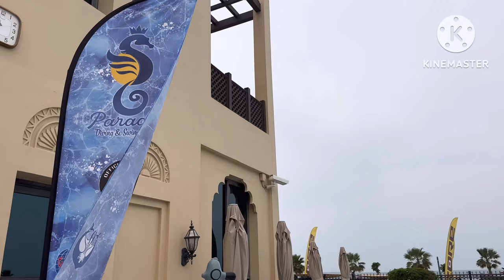Breakfast at Kite cafe and restaurant | Roda beach resort, Jumeirah | Dubai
Located in the first floor of Roda beach resort in Jumeirah, Dubai, Kite cafe and restaurant serves up a great breakfast and it has a selection of delicious dishes. Breakfast timing is from 7.30 am to 11.30 am. Prior booking is needed, at least 24 hours in advance. Seating is available for indoors and outdoors. I recommend you to sit outdoors as you can enjoy the stunning views of the Kite beach while relishing your meal. It is definitely one of the finest restaurants in Dubai. The ambiance is really welcoming and charming. If you live in the UAE, do visit this restaurant and savour a delectable breakfast buffet.

Address:

Roda Beach Resort, 28 Al Nessnass St, Jumeirah 3, Dubai

Details:

CUISINES:
Seafood, Mediterranean, Cafe

SPECIAL DIETS:
Vegetarian Friendly, Vegan Options

MEALS:
Breakfast, Lunch, Dinner, Brunch, Late Night, Drinks